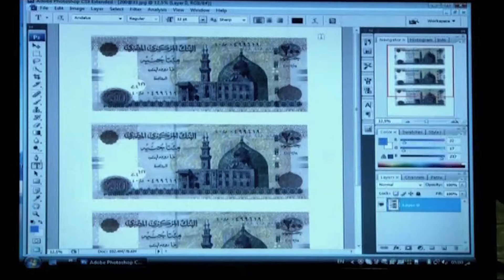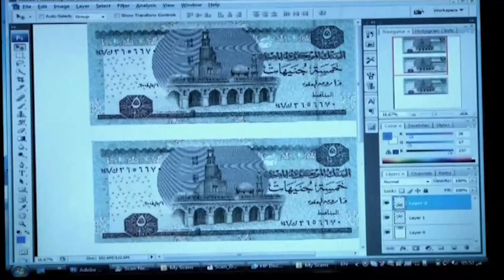حصرياً الحلقة 16 من مسلسل | وتر حساس | Watar Hassas 🔥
في إطار درامي اجتماعي، تدور أحداث المسلسل حول قضية الخيانة الزوجية وخبايا النفس البشرية من خلال ثلاث سيدات (طبيبة ومحامية وموظفة)، حيث تتصاعد وتيرة الأحداث بسبب الخلافات بين المحامية وزوجها مهندس الديكور وخاصة بعد اتهامها له بالخيانة مع تشابك العلاقات بين كل الأطراف.